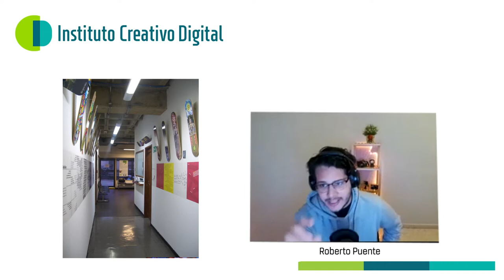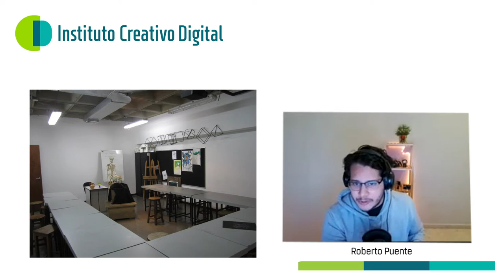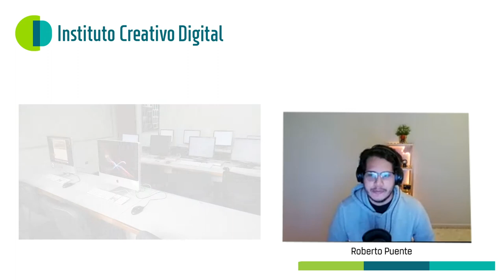Testimonial Roberto Puente webinar 42 Instituto Creativo Digital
Tanto si eres un creativo que trabaja freelance, como si formas parte de una agencia o taller de diseño, encontrar a tus clientes amerita generar una estrategia funcional que te permita concretar proyectos exitosos, que además te vayan dando a conocer con otros de manera progresiva.

Porque ser un excelente creativo no es solamente ser un buen diseñador, ilustrador o comunicador visual; es también saber acercarnos al público potencial al que le pueda interesar lo que hacemos y dar el paso definitivo para que se conviertan en nuestros clientes, consiguiendo con ello ingresos y estabilidad profesional.